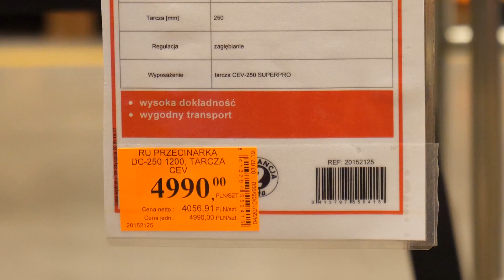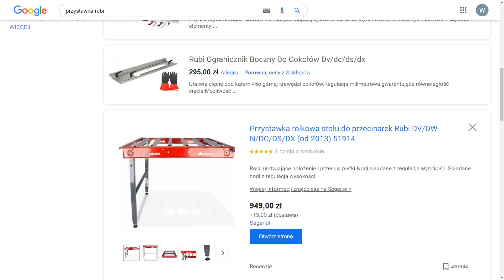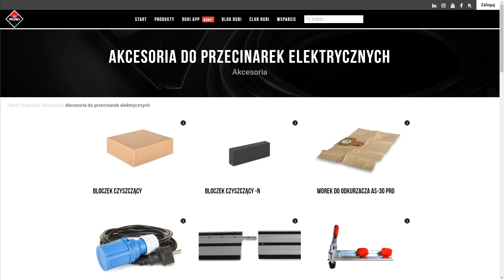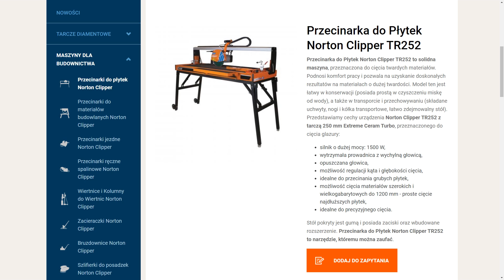Recenzja i test przecinarki Rubi DC 250-1200 oraz porównanie z TR232L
Schody zrobiła :). Przecinarka Rubi DC 250 to sprzęt dla profesjonalistów i świadczy o tym nie tylko cena, ale również jakość wykonania oraz przede wszystkim cięcia. Jednak w trakcie używania kilka drobnych rzeczy mi się nie podobało. Porównałem ją również z Clipperem TR232L.

* nie wykonuję usług remontowych i nie udzielam porad. W filmach pokazuję jedynie swoje doświadczenia z prac remontowych i nie są to profesjonalne szkolenia zawodowe. Moje sposoby nie zawsze mogą sprawdzać się w każdych warunkach.